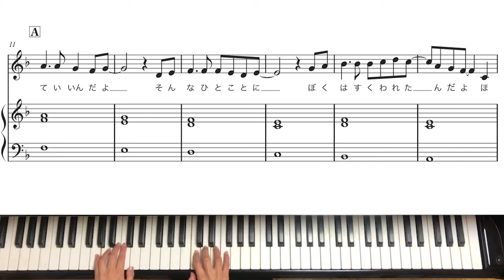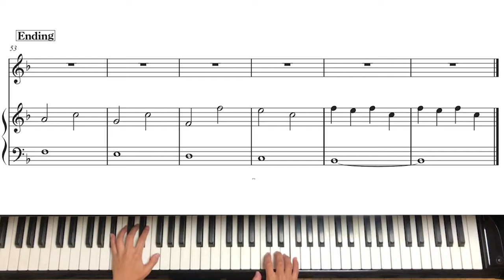菅田将暉 『 虹 』楽譜 / ピアノ 弾き歌い・伴奏 / 初級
菅田将暉 『虹』
ピアノ 初級 ワンコーラスミニバージョン